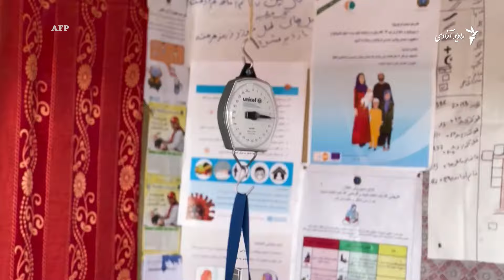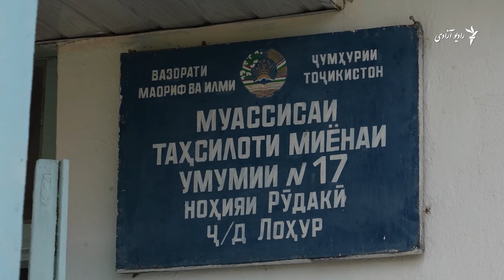روز هفتم، نگاهی به تحولات مهم هفته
در یک هفته که گذشت افغانستان بار دیگر صحنه رویداد های متعددی بود.. ضمنا در برخی از کشور های پیرامون افغانستان از جمله ایران و پاکستان نیز تحولات و رویداد های را تجربه کردند. سعدیه تجلی نگاهی انداخته به برخی از برجسته ترین رویداد های این هفته.